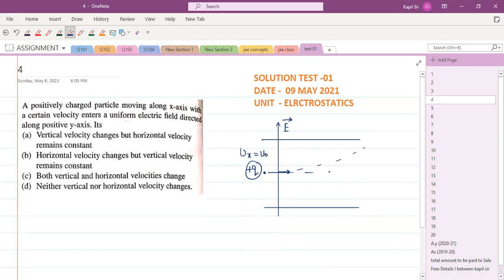TEST -01 (SOLUTION) 9 MAY 2021